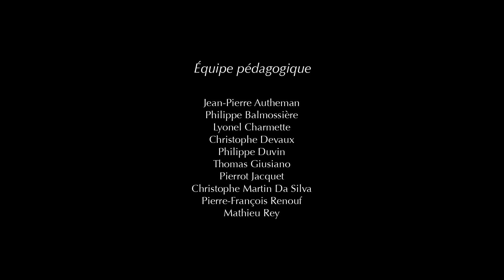The Egyptian Pyramids - Funny Animated Short Film (Full HD)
Directed by : Corentin Charron, Lise Corriol, Olivier Lafay, Nicolas Mrikhi Music by : Kalina Świątnicka
We are the original creators of this film. Made in Supinfocom Arles (MOPA) for the MuCEM museum in 2013.

MiA Studios is an Entertainment Youtube channel which aims to engage an audience of all categories. Connect with our channel  on Facebook, Instagram, Twitter.